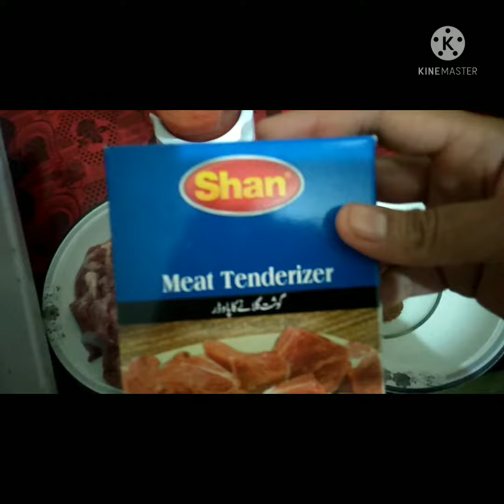matan kari recipe